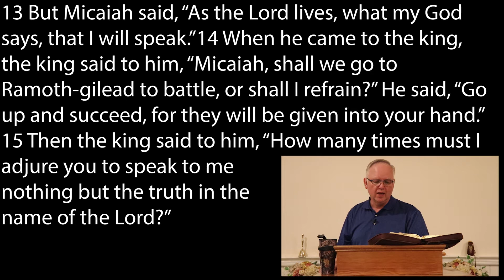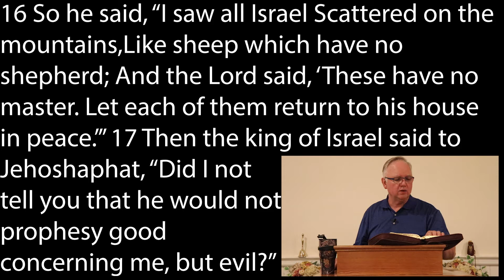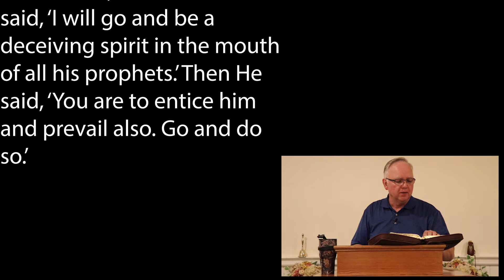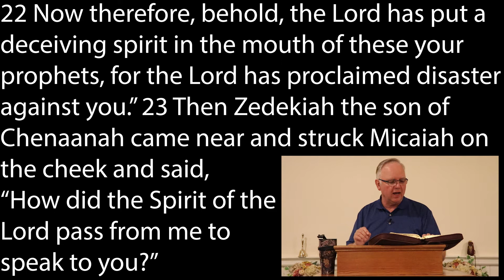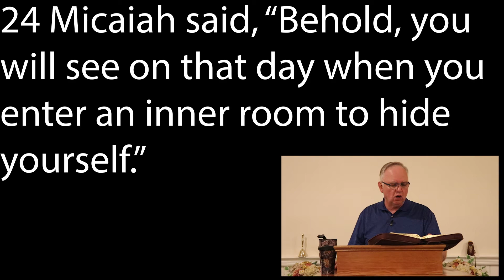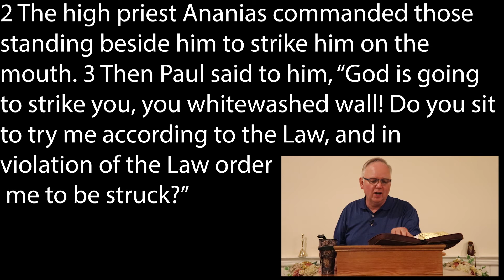Michaela's Questions Pt 12 - Turn the other cheek?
Michaela's Questions (Common Questions )  - Turn the other cheek?